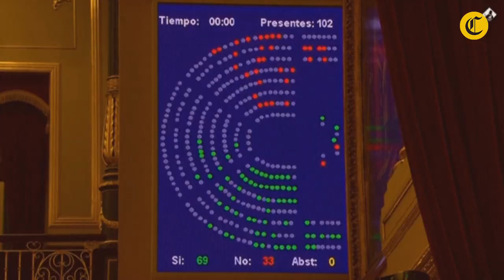La eutanasia: solo 7 países en el mundo permiten la muerte digna | El Comercio | VideosEC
En abril del 2002, Países Bajos se convirtió en el primer país en legalizar la muerte anticipada o eutanasia. Desde entonces, se le sumaron cinco naciones: Bélgica, Luxemburgo, Canadá, Colombia y, hace poco, Nueva Zelanda.